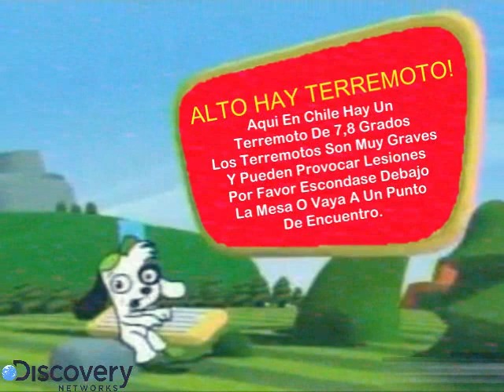[FALSO] Alerta De Terremoto En Discovery Kids (Latinoamérica, 2014)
[ACLARACION] He Resubido Este Video Porque Originalmente Era Mas Largo